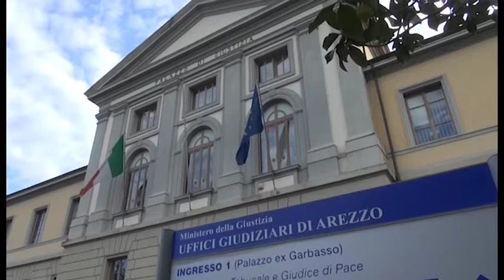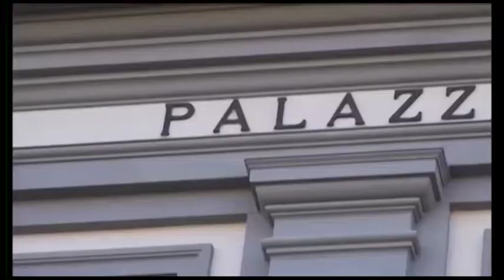Ancora guai giudiziari per Andrea Moretti, a processo per bancarotta